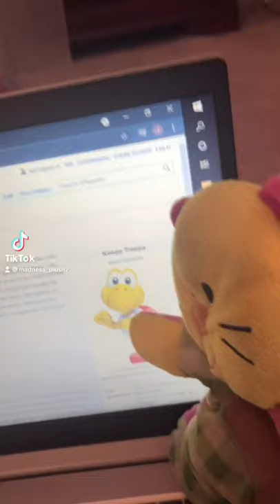No one insults the Turtle￼s￼